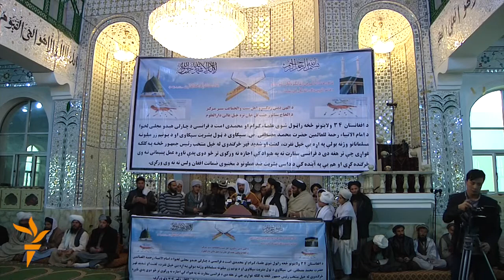RFERL Video Roundup - January 22, 2015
Afghan religious scholars condemn the depiction of the Prophet Muhammad in a French magazine, internally displaced people in Pakistan protest about their living conditions, an Iraqi police chief takes journalists on a tour of an area that was retaken from militants last fall, plus stories from Pakistan and Tajikistan.